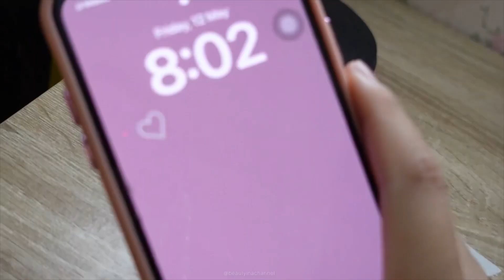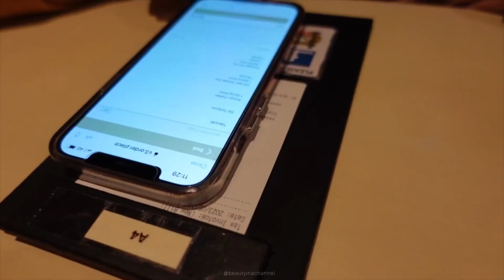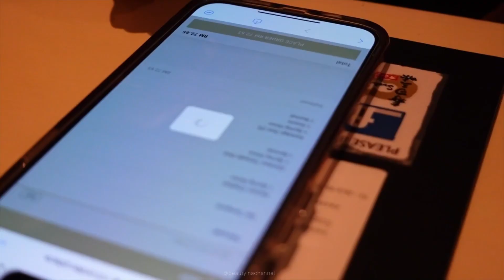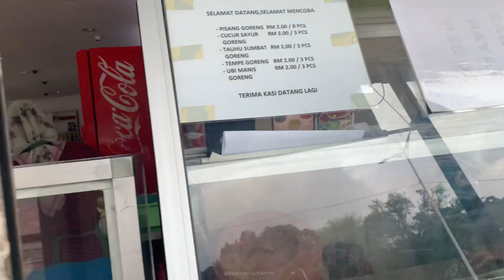🫧 22nd birthday vlog 🫧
Hi everyone,
Not a new vlog 🫢 but i just had to upload this one bcs it was a vlog during my birthday 🤣 and its been more than a month since my birthday 🥹 but hope u guys enjoy it 🫶🏻